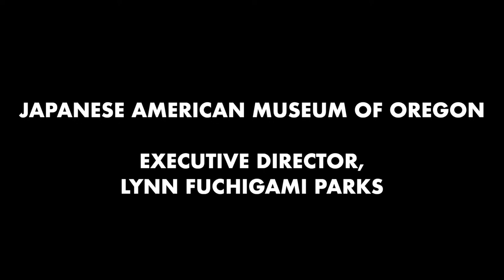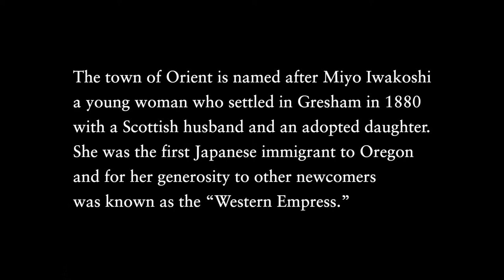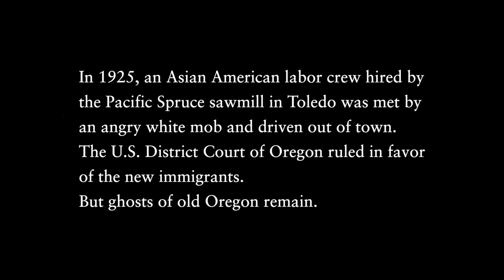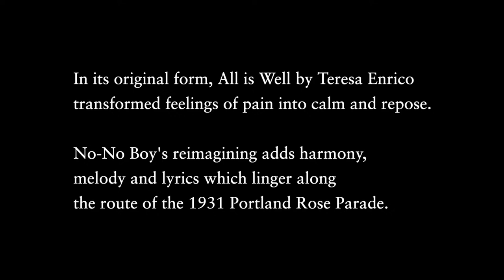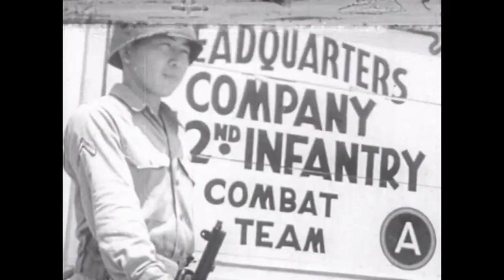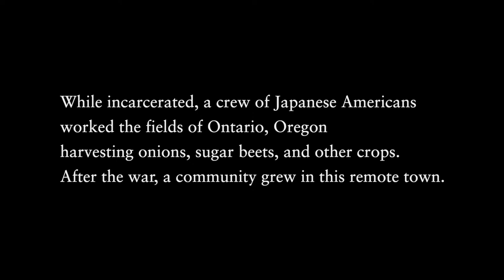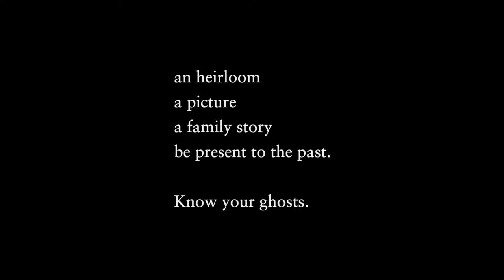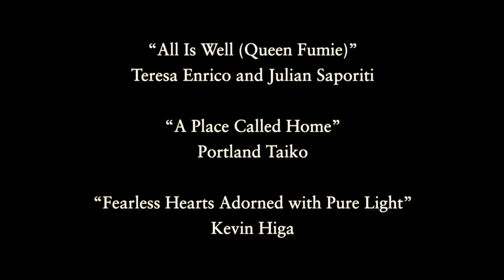Portland Taiko & No-No Boy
Orient Oregon: Musical Stories of Japanese Americans in Oregon

Thank you for your support of Portland Taiko as we continue our mission to affirm Asian American pride, inspire audiences, build community, and educate about our heritage and culture.